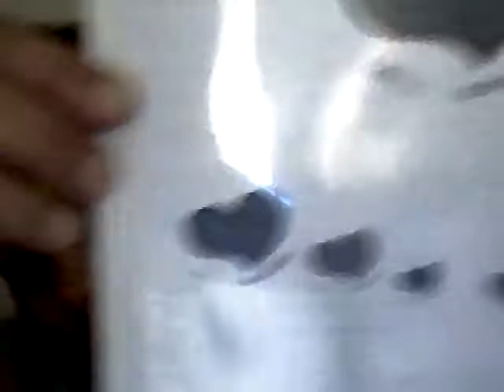Kids Zen Class